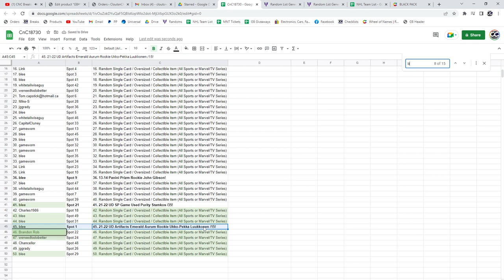McDavid SPGU Patch/Auto Hockey Chancer Break - C&C GB #18,730